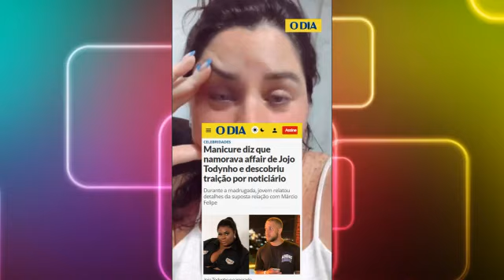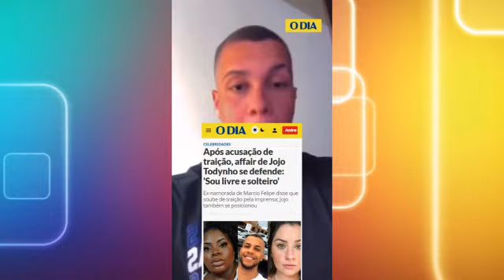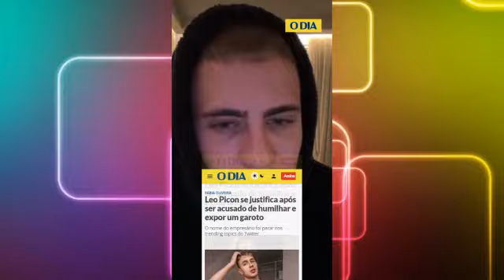Indiretas de Maiara após o término do noivado e o desabafo de Jojo Todynho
Jojo Todynho desabafou sobre a confusão envolvendo seu atual namorado, Marcio Felipe, com a ex-namorada do rapaz, que revelou situações comprometedoras. E Mayara, que desmanchou o noivado recentemente, mandou indiretas em uma live. Confira as polêmicas recentes envolvendo as cantoras e outras notícias envolvendo as celebs.

🎞 Reprodução/ Youtube e Instagram